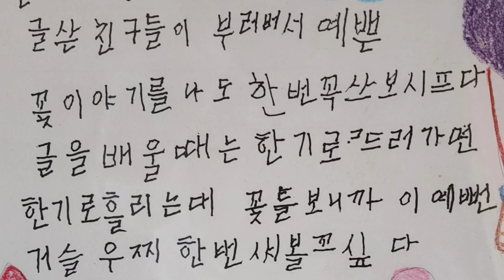그녀는 구입한지 6개월 된 361평 독립되고 전망좋은 터전 살고싶은 생초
오늘은 산청군 생초면에 어느 여성분의 이야기입니다. 또 장사익 공연소식 그리고 마지막으로 84세된 할머니의 아름다운 스토리도 준비 되어 있어요. 많은 시청 바랍니다.